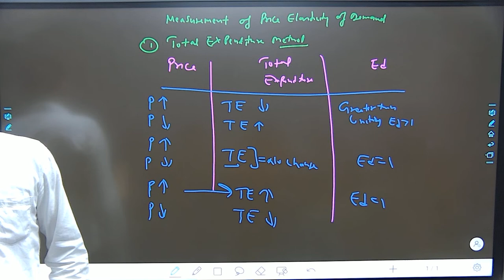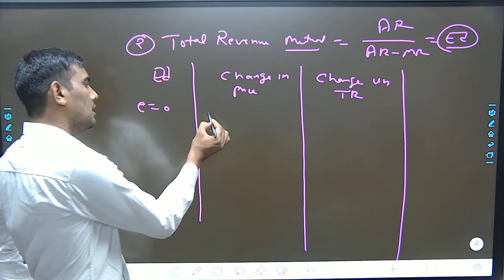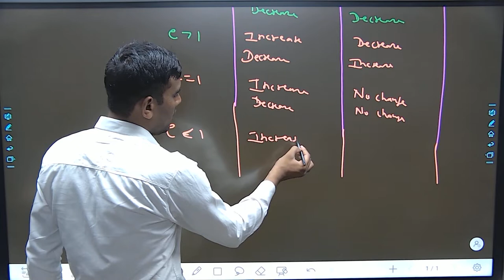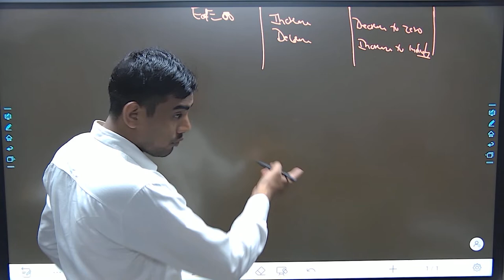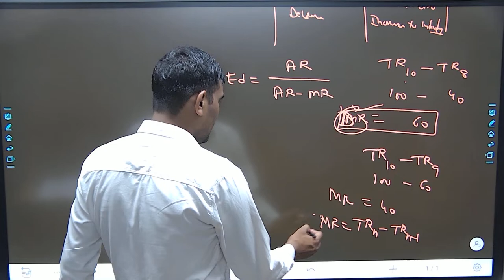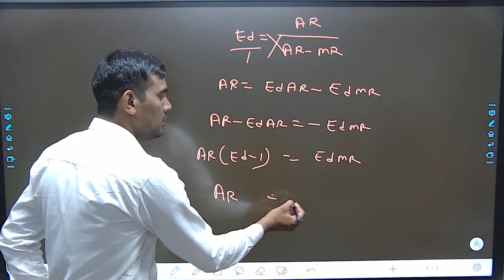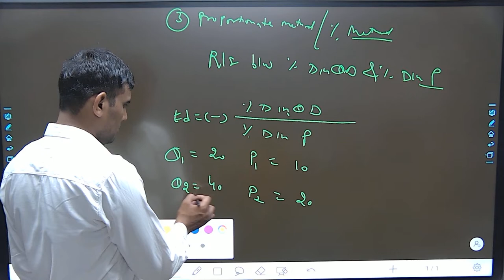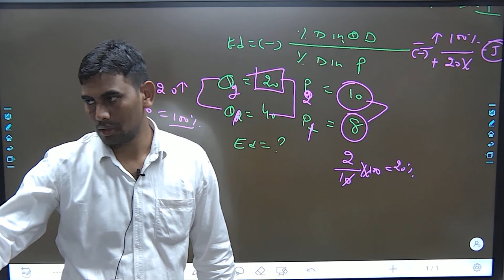Economics-9 IIMeasurement of Price Elasticity:Total Expenditure, Total Revenue and Percentage Method